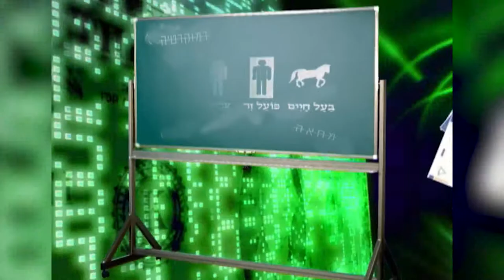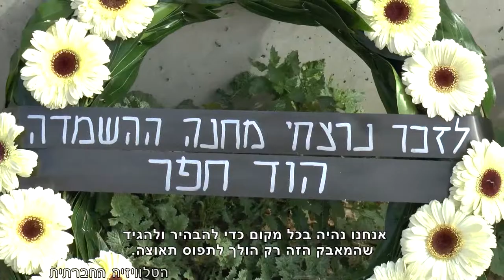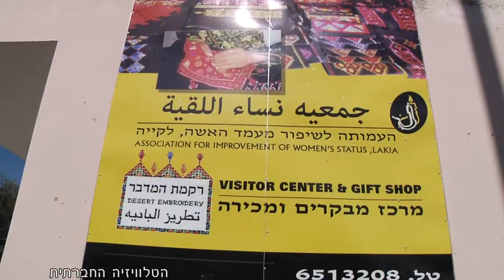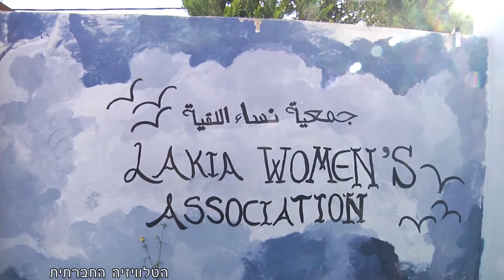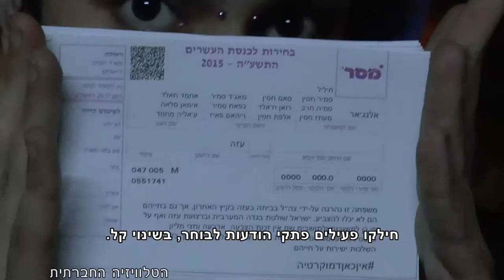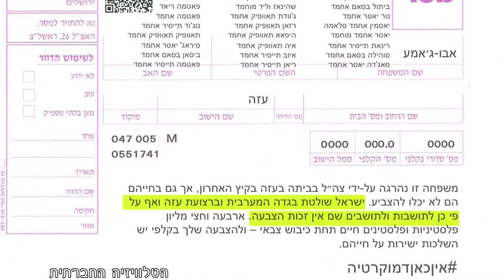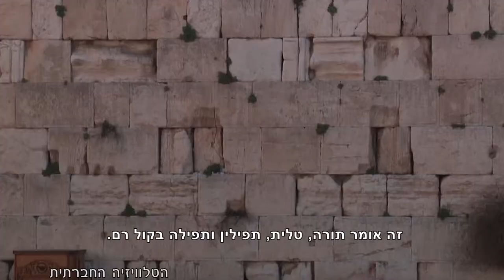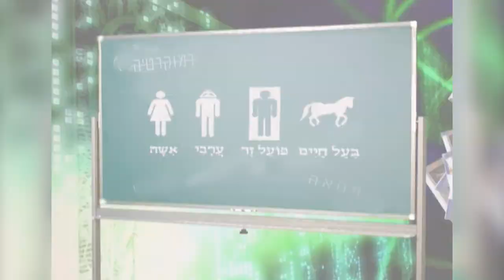מגזין 11 מרץ 2015 "מכאן – ערוץ 98"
הטלוויזיה החברתית מציגה: הפגנה במקום הרצח, בואו לאולפן שלנו לומר את עמדתכם, ‏רקמת המדבר, בחירות דמוקרטיות? פעולה ישירה לקראת הבחירות, הכותל בידן, קולות מועידת ישראל לדמוקרטיה, פרס לייבוביץ' 2015.